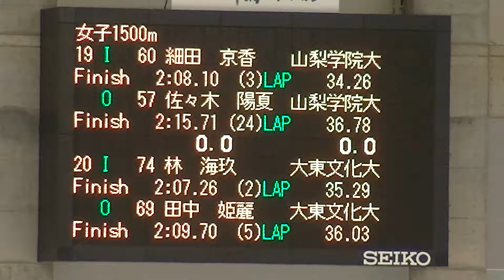2019年11月02 帯広の森競技会 女子1500m 19-20組@20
2019年11月02 帯広の森競技会 女子1500m 19-20組@20

2019 帯広の森競技会 再生リスト一覧

２０１９’ 帯広の森スピードスケート競技会

開催日時
　令和元年 (2019) 11月1日（金）～令和元年 (2019) 11月4日（月）
　監督・主将会議
　　　1日（金）　13時00分より（２Ｆ研修室）
　開場
　　　2日（土）　　　　　　７時００分
　　　3日（日）　　　　　　７時００分
　　　4日（月）　　　　　　７時００分
　公式練習
　　　1日（金）　　　　　　１０時００分～１１時３０分
（トライアル １１時００分から３０分）
　　　2日（土）　　　　　　７時３０分～８時３０分
　　　　　　　　　　　　競技終了後３０分
　　　3日（日）　　　　　　７時３０分～８時３０分
　　　4日（月）　　　　　　７時３０分～８時３０分
　競技開始
　　　2日（土）　　　　　 ９時００分予定
　　　3日（日）　　　　　 ９時００分予定
　　　4日（月）　　　　　 ９時００分予定